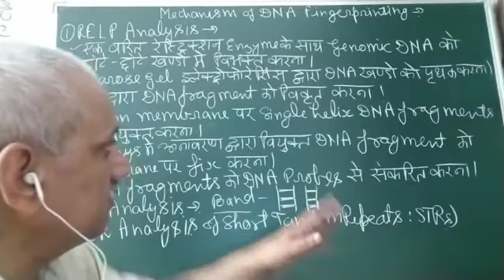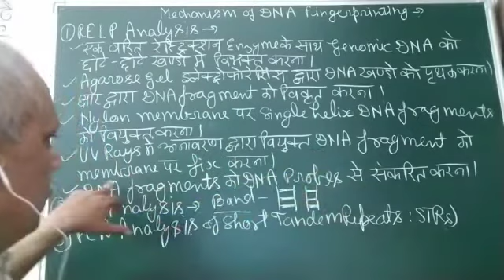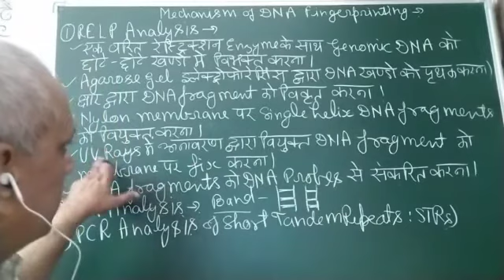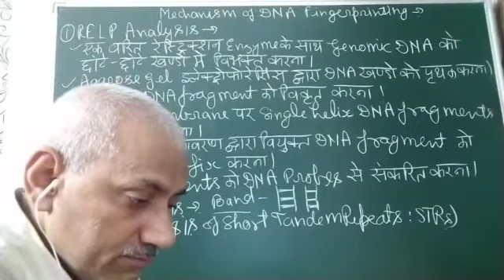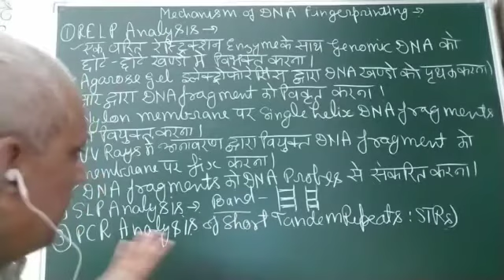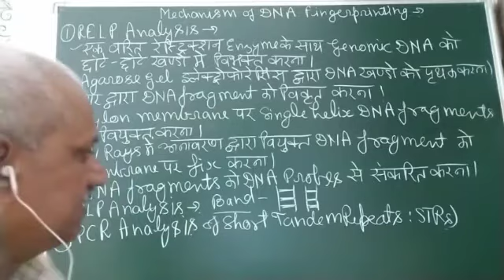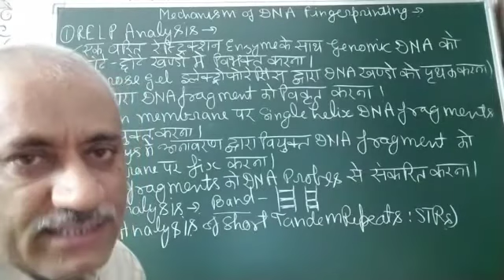D. N. A. FINGER PRINTING -Class-12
Mechanism of D. N. A. FINGER PRINTING